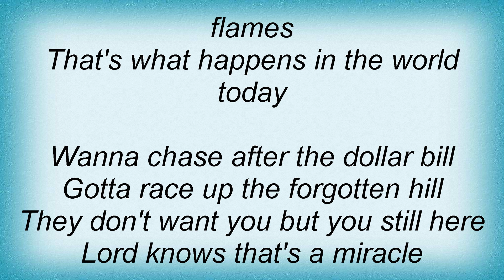Citizen Cope - The Newspaper Lyrics